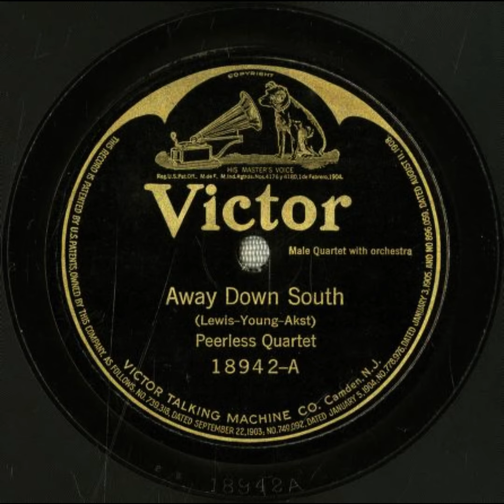Away Down South - Peerless Quartet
Title: Away Down South

Summary
Male vocal quartet, with orchestra

Names
Campbell, Albert -- Vocalist -- Tenor Vocal
Peerless Quartet -- Vocal Group
Meyer, John H. -- Vocalist -- Bass Vocal
Croxton, Frank -- Vocalist -- Bass Vocal
Young, Joe -- Lyricist
Lewis, Sam M. -- Lyricist
Akst, Harry -- Composer

Genre
Popular music

Media Size
10-inch

Recording Label
Victor

18942

2

Recording Date
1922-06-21